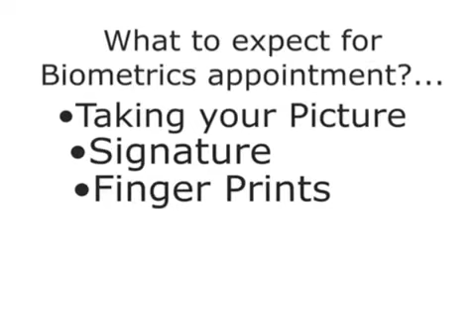Biometrics for Naturalization